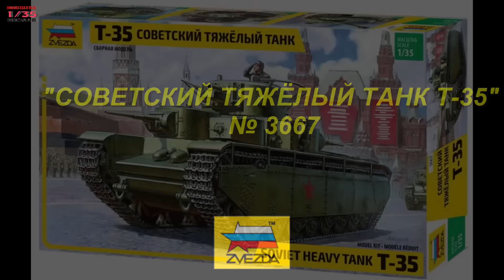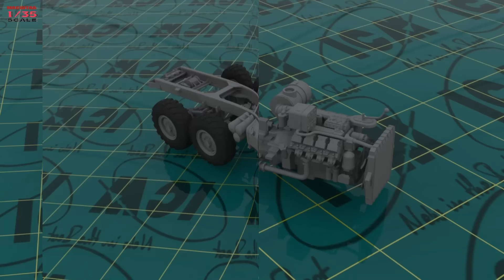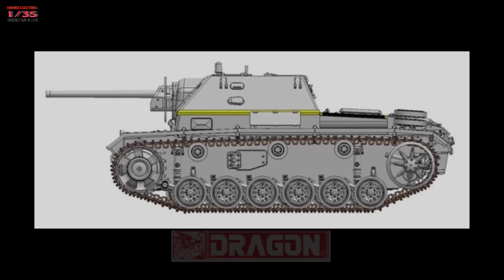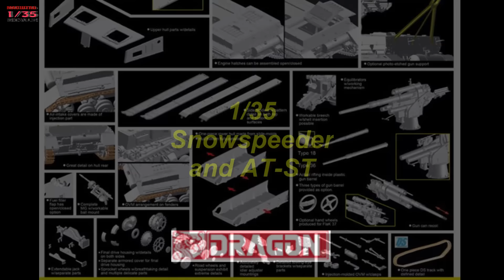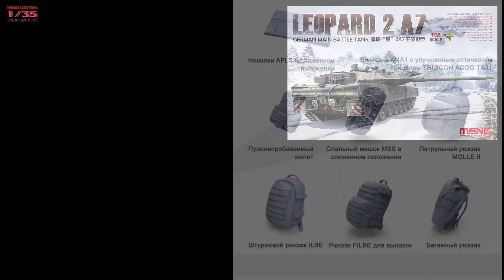Новости в 35-ом масштабе/News in 35th scale February 2016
Новинки модельного рынка в масштабе 1/35 за февраль
New Kit News
стендовый моделизм
1:35 scale